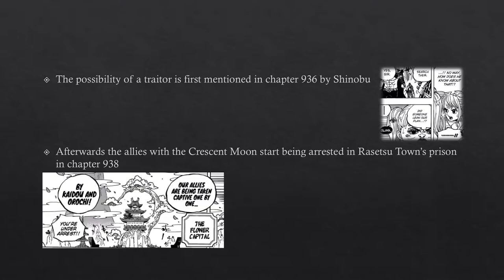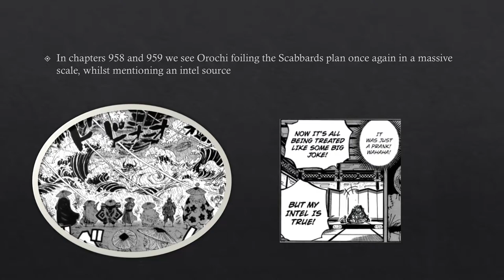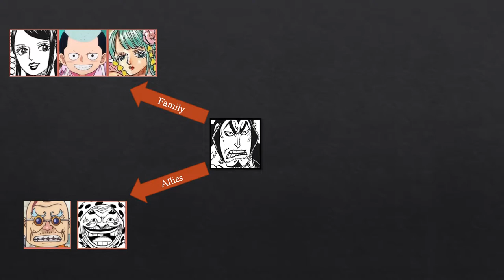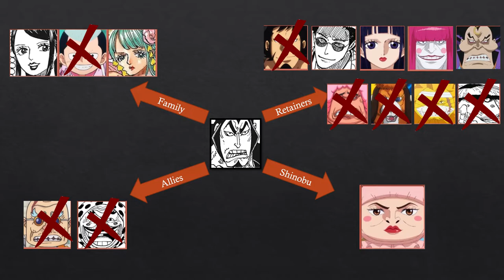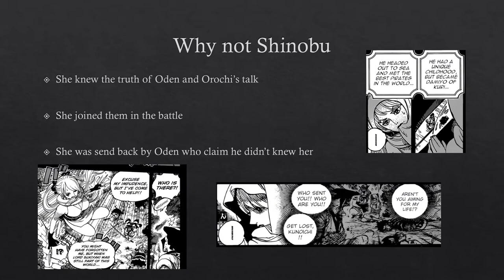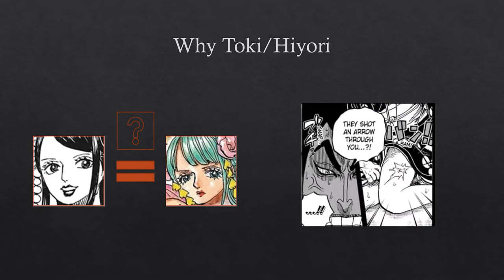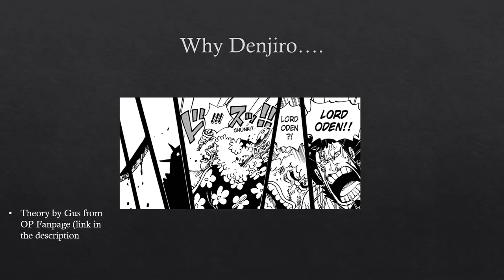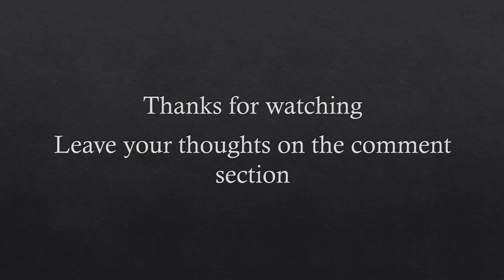One Piece Discussion The Wano Traitor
This week we try to shed some light on this whole traitor bussiness.
Who is he? What does he eat? And why the hell would he betray such a man as Oden?